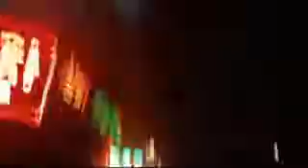korea night.avi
1 night in korea hongdae